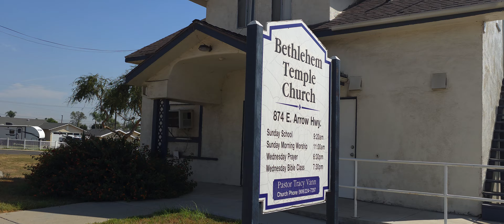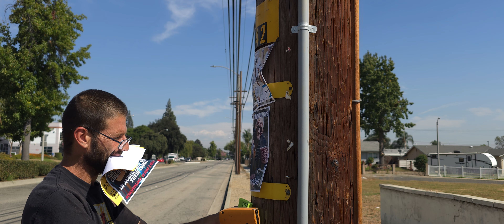Putting up some flyers for a little bit in the neighborhood